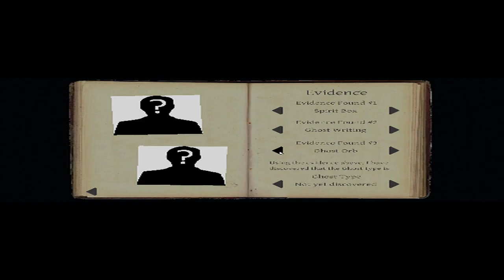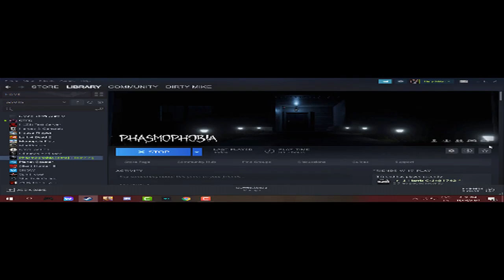Ghost hunting pros